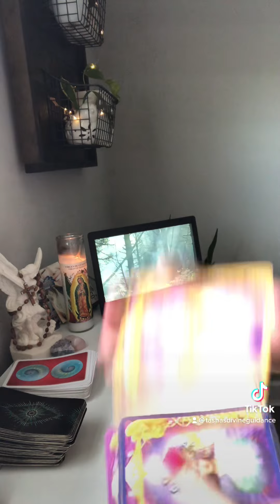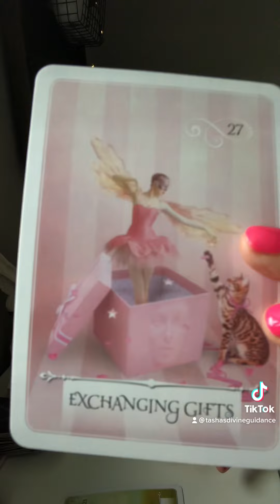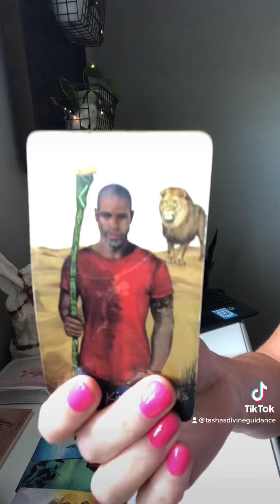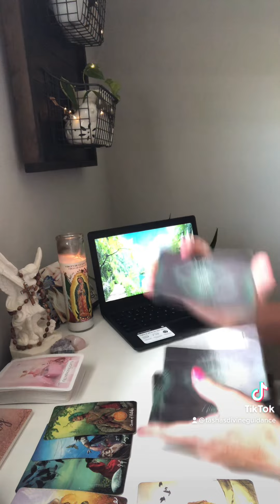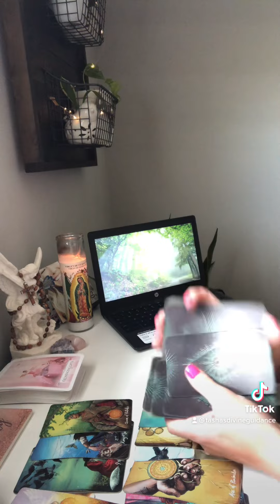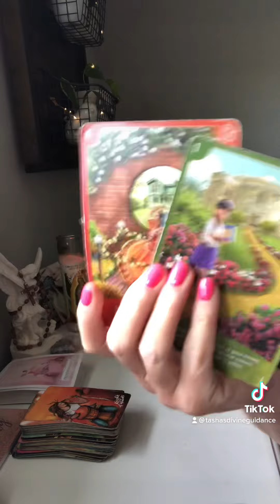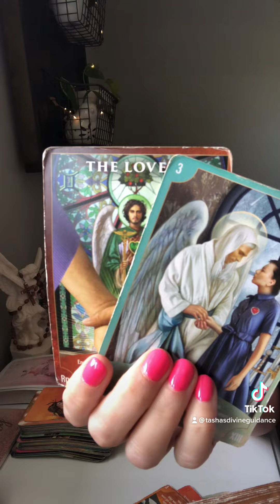8/7 Cancer Pisces Scorpio reading❤️❤️❤️❤️